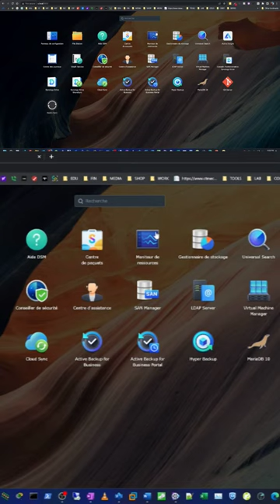C'est quoi le SSD Cache et Comment Le Configurer sur un NAS Synology 💻